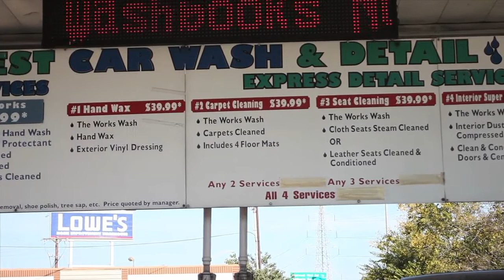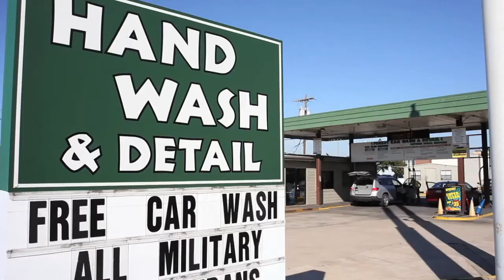Forest Car Wash | Dallas, Texas | Best Car Wash in North Texas!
FirstClassDallas.com   Video Website for Restaurants, Shops & More!

Forest Car Wash
5415 Forest Lane

Hours
Monday-Saturday  8 am - 5:30 pm

Forest Car Wash & Detail owned and operated company serving Dallas since 1991. With our knowledgeable and courteous staff, we want to make your car cleaning experience a pleasant one. While you wait, step inside and take a seat out of the elements or grab a complimentary "cup of Joe" before you hit the road.